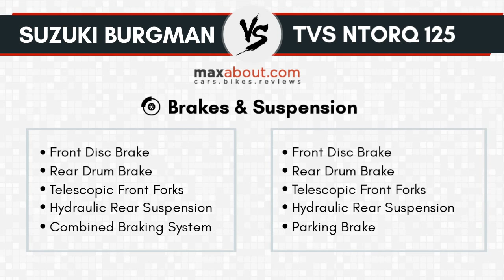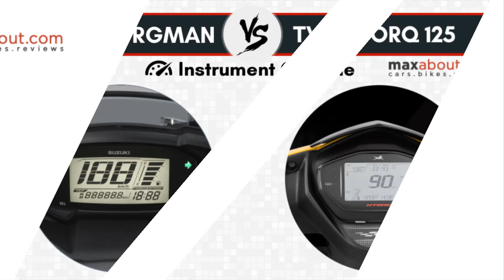Suzuki Burgman 125 vs. TVS Ntorq 125 [Quick Comparison]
Suzuki Burgman Street and TVS Ntorq 125 are two inescapable options for Indian scooter riders. The former is priced at INR 68,000 while latter commands INR 59,650 as its price tag. The large gap may help TVS score better sales number but, Burgman Street could get the benefit of a bigger size and unique design lines. Bugman Street is powered by a 124cc engine, producing 8.7HP at 7000 rpm and 10.2Nm at 5000 rpm. The engine comes mated to an automatic gearbox.

TVS Ntorq 125 is powered by a 124.79cc, single cylinder engine, producing 9.4HP at 7500 rpm and 10.5Nm at 5500 rpm. It comes with a more powerful engine and but weighs 8kg over the wet weight of Burgman Street. Yes, it may sound odd at first, but the diminutive Ntorq 125 is heavier than the larger rival. Suzuki offers LED headlight, expressive seating position and huge front fairing with the Burgman whereas, TVS Ntorq comes with navigation support in its console.